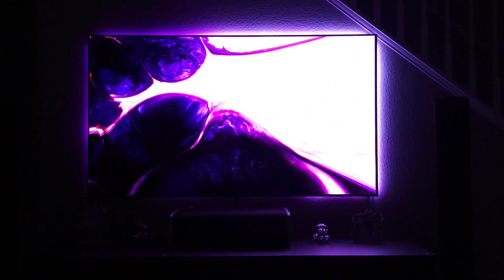LG G3 Lytmi Fantast 3 backlight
The G3 is very very flush to the wall not allowing the LED's to really spread out.